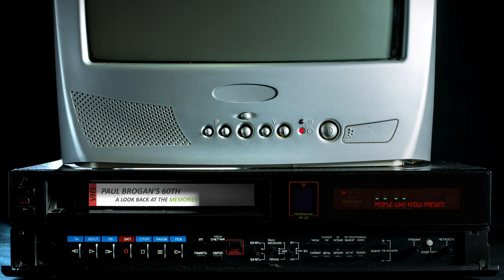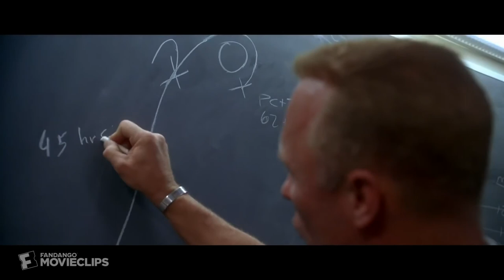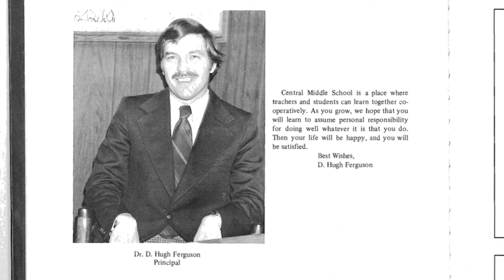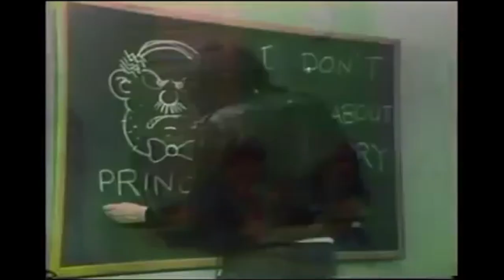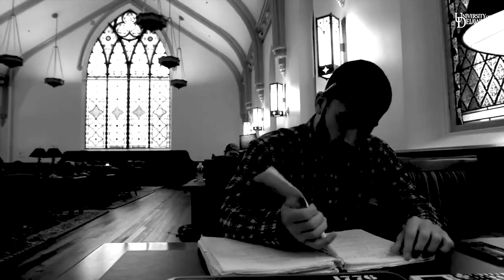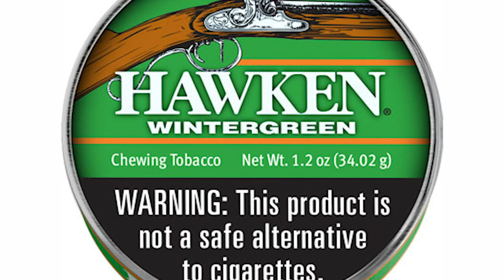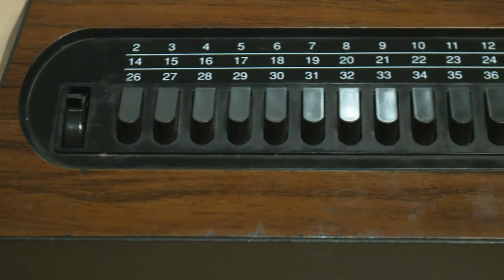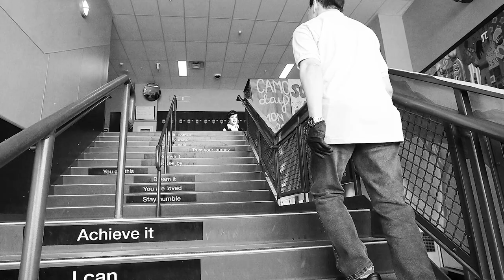Happy Birthday Paul Brogan